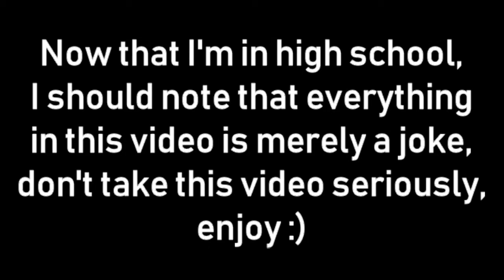High School Stereotypes 2018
Please do not take anything in this video as offensive, it is all just jokes.